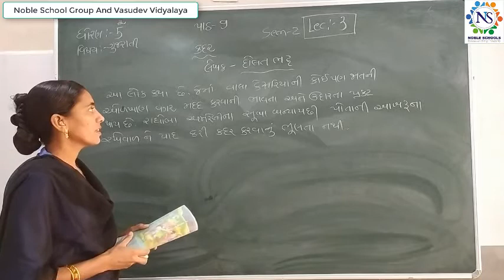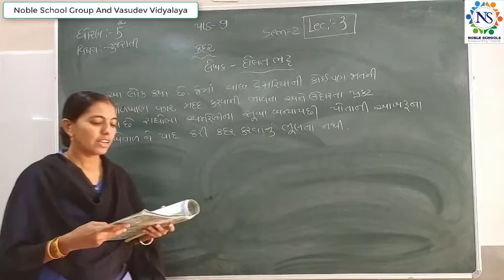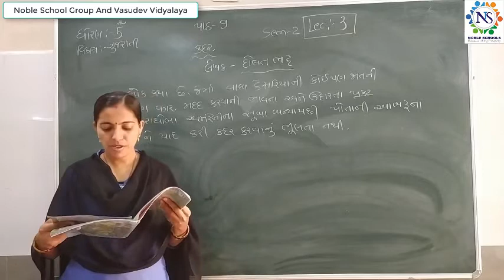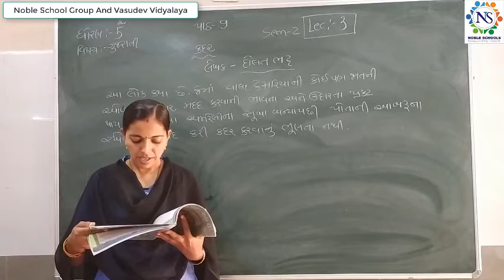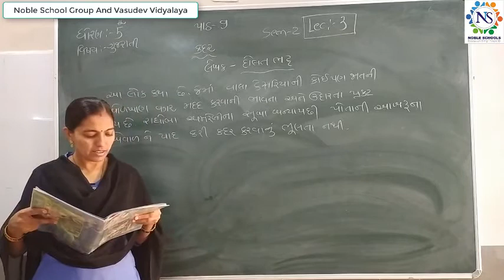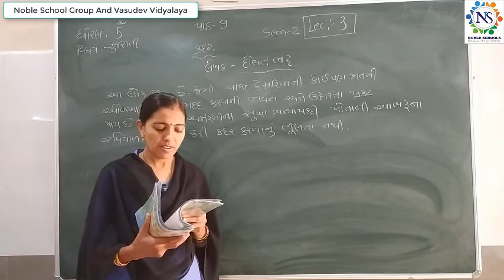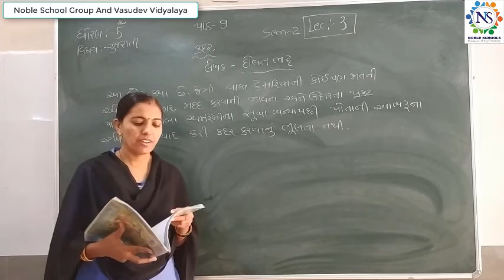Standard 5 Gujarati Semester 2 Lecture 3 By Rachnamadam